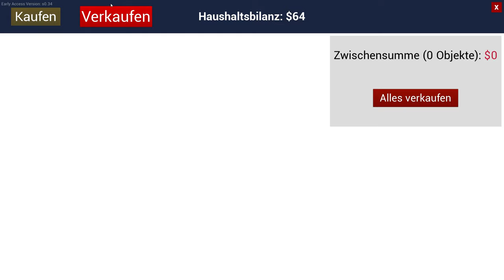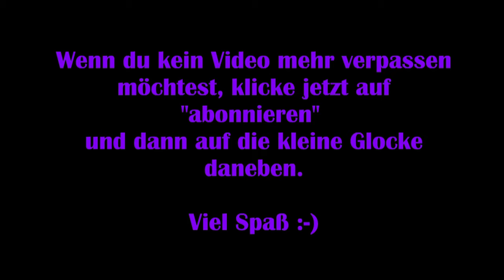Ranch Simulator #11 – Das liebe Geld [Lets Play] [Deutsch]